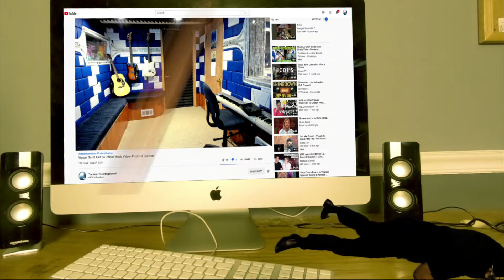Gracie Abrams - Feels Like - Producer Reaction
Today i m doing the Reaction of   Gracie Abrams - Feels Like  , so lets check it out guys, hope you enjoy.

𝗖𝗔𝗧𝗘𝗚𝗢𝗥𝗬:
Entertainment
Music